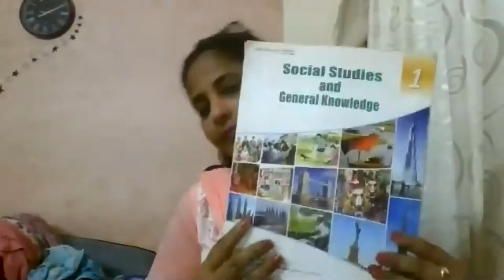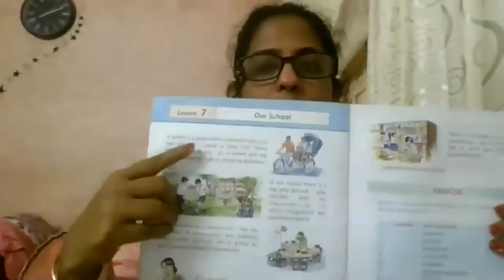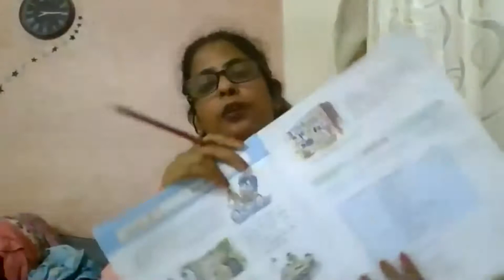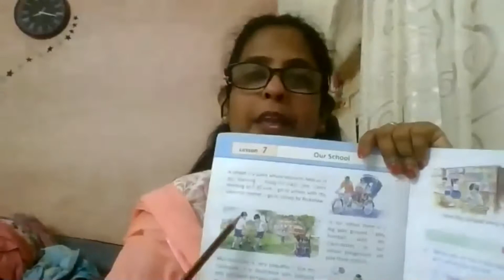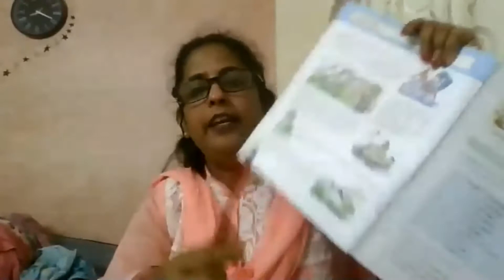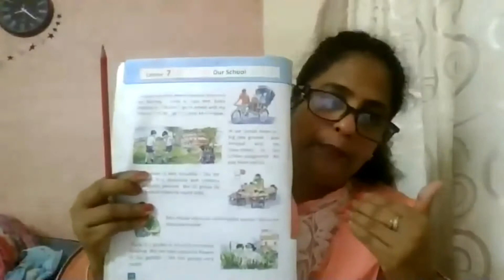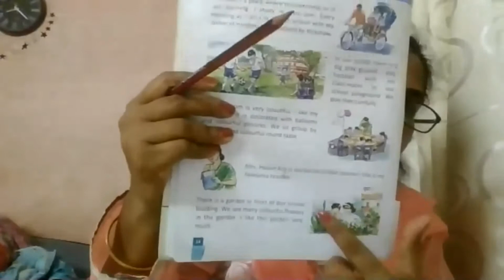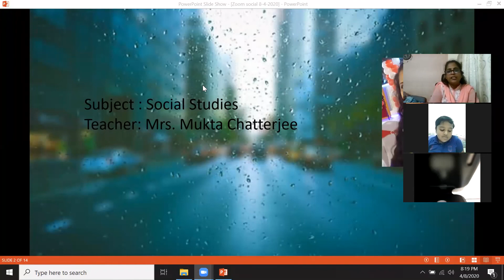Grade 1 (social studies)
Lesson.  OUR  SCHOOL